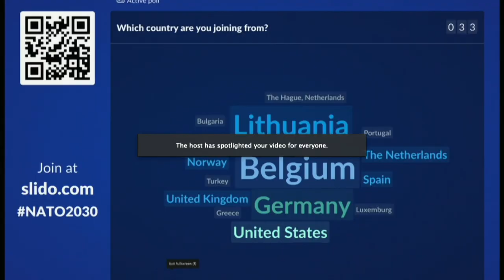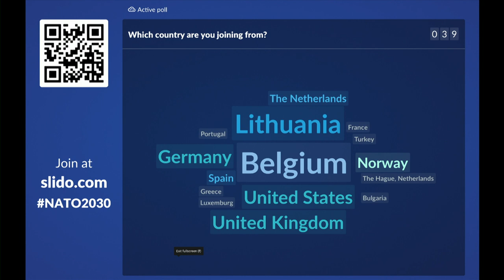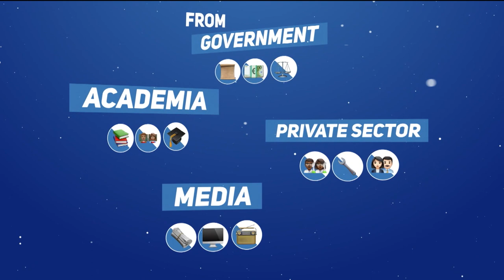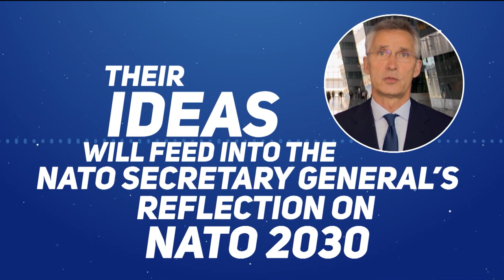NATO Secretary General discusses New Ideas for NATO2030 with students & young leaders , 04 FEB 2021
Opening remarks by NATO Secretary General Jens Stoltenberg on NATO 2030 and the importance of strengthening the transatlantic bond in the next decade and beyond, 4 February 2021.